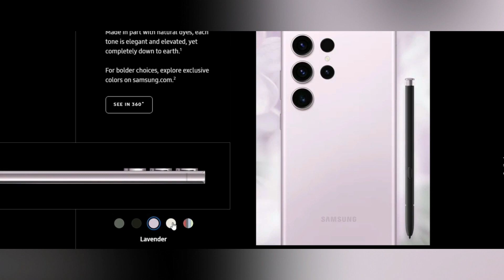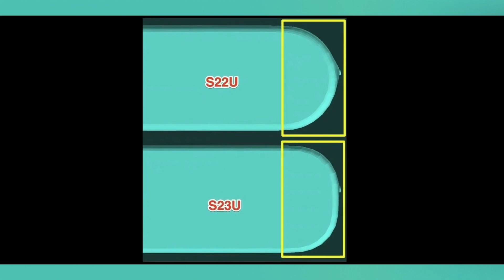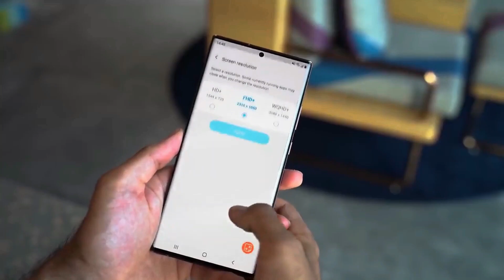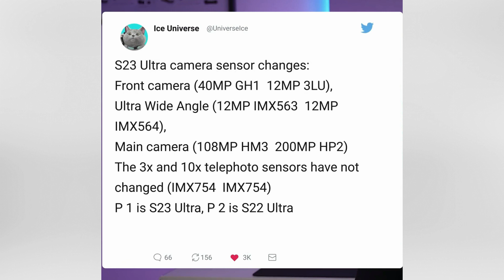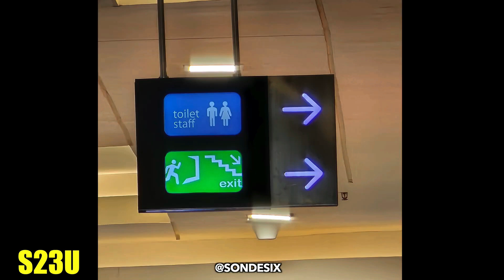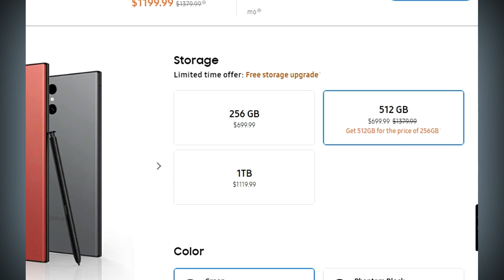Samsung Galaxy S23 Ultra | Should You Upgrade?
Hi ! In this Video we will Discuss all Major and Minor changes about Samsung galaxy S23 Ultra.
Samsung Launched S23U with the minor changes in S22U, so we will discuss should you upgrade to S23U from S22U.